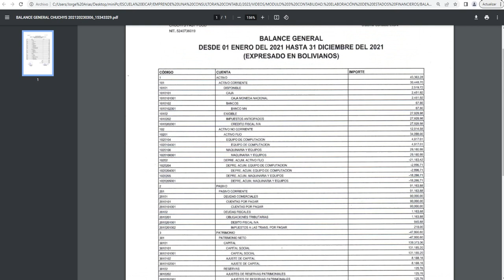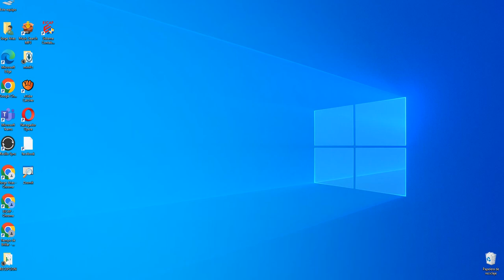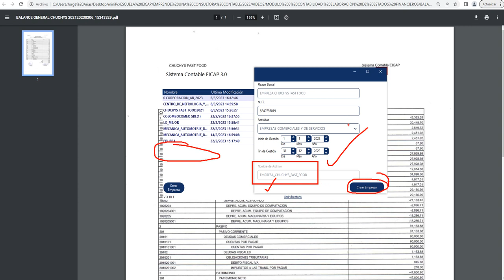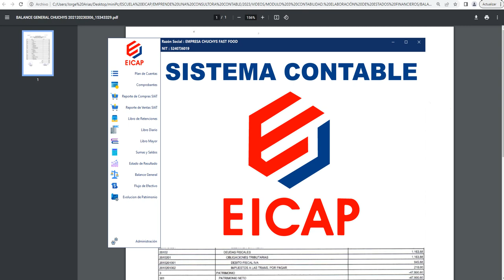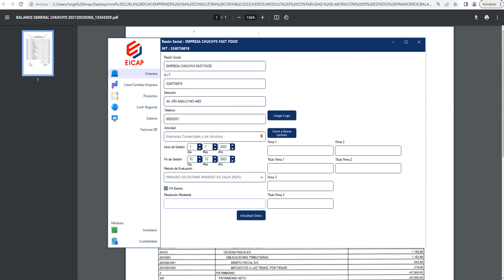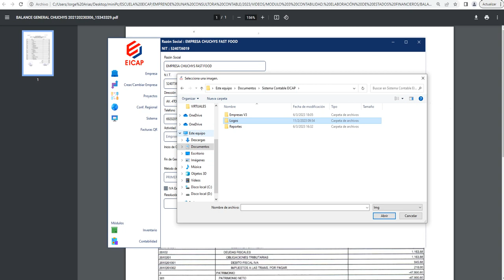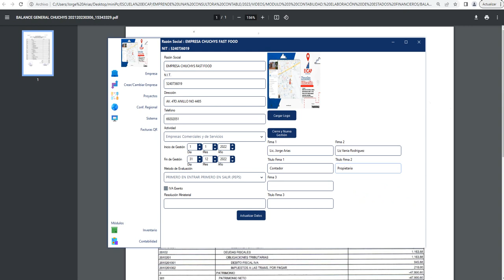Como crear la empresa y registrar datos en el Sistema Contable EICAP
Por el crecimiento empresarial del país, es que se necesita de profesionales expertos en Contabilidad e Impuestos para un buen asesoramiento y elaboración de Estados Financieros.
Te explicamos todo el proceso de elaborar los estados financieros desde una contabilidad básica hasta los registros contables más complejos.
CURSO TALLER VIRTUAL: EXPERTO EN CONTABILIDAD E IMPUESTOS.
El curso Incluye el sistema contable EICAP.